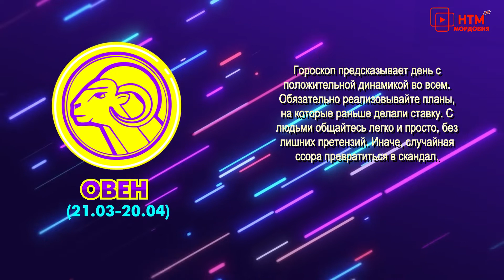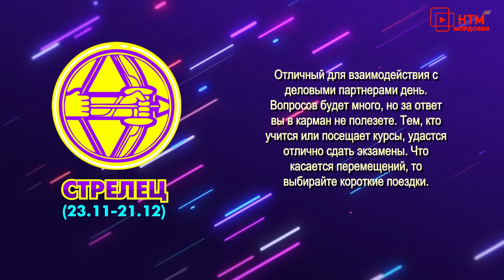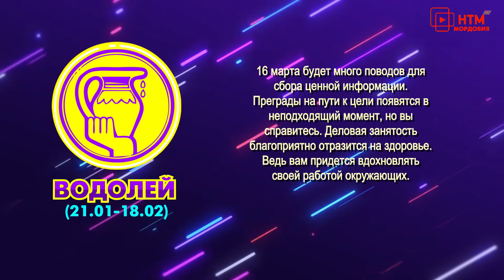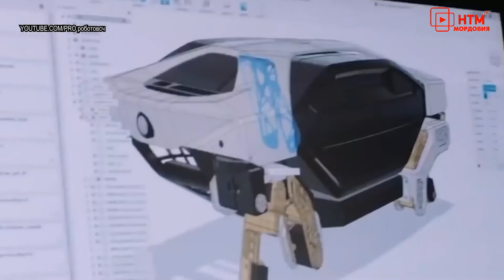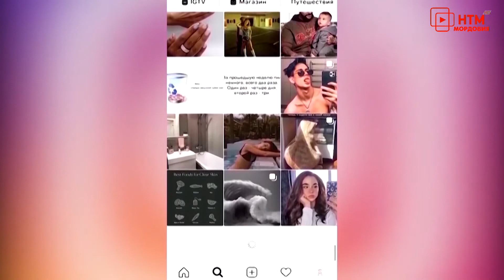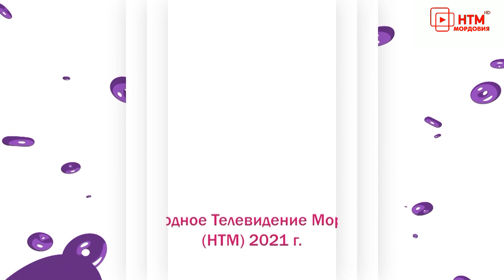Гороскоп, обзоры фильмов, женские советы. Народное утро. Выпуск 911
Эфир программы от 16 марта 2021 года.